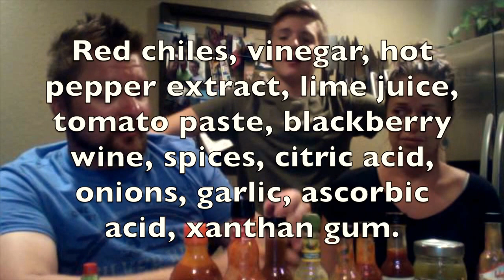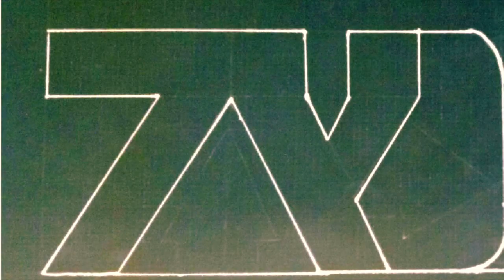IT'S SO HOT!!!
We are not in any way, responsible for any of the pain you will experience if you try this at home. We also were not required/asked to sponsor any of the products in the video, although we do enjoy them. And it's totally a bit of a click-bait title.

Thanks Mates for Watching!

Cheers! :D